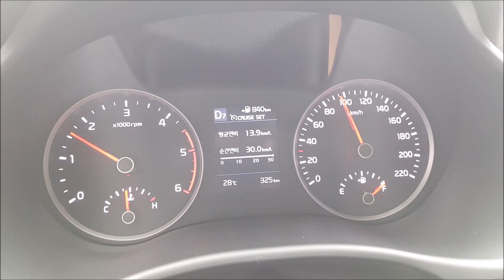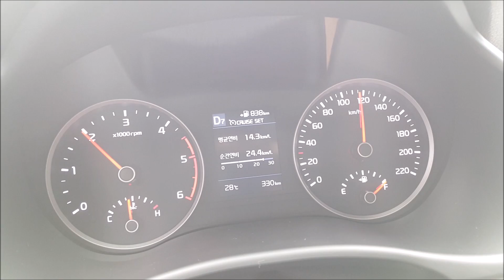기아 스토닉 1.6 디젤 정속 주행 연비(Kia Stonic Fuel Economy) - 2017.07.31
기아 스토닉의 정속 주행 연비입니다. 시속 90km으로 정속 주행하면 리터당 26~30km 사이, 시속 110km에서는 리터당 22~25km 사이의 순간 연비가 나옵니다. 208 1.6 디젤, 320d 등과 함께 동일 조건에서 가장 연비가 잘 나온 차 중 하나입니다.
기아 스토닉 U2 1.6 E-VGT 디젤 프레스티지 주요제원
트레드 1,531/1,539mm
엔진 1,582cc 디젤 터보
변속기 7단 듀얼 클러치
서스펜션 맥퍼슨 스트럿/CTBA
공차중량 1,270kg
타이어 넥센 엔프리즈 AH8 205/55R/17
트렁크 352리터/1,155리터(2열 폴딩 시)
가격 프레스티지 2.265만원+
풀옵션(선루프 제외)